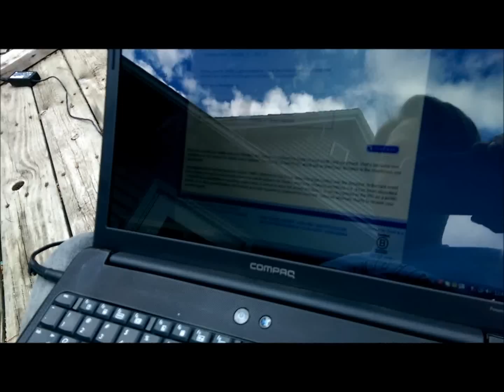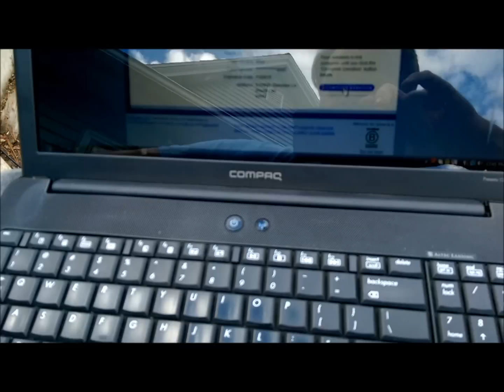AYM Pepper Challenge - Dennis Glover THE SEQUEL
The AYMPepperChallenge is a campaign to raise awareness and funding for large-scale pepper farming in Africa. In response to the growing Ebola crisis in West Africa, AYM is focused on their Post Ebola Strategy, which aims to create jobs for thousands.

To challenge your own friends, just post a video of you eating a pepper, make a donation to AYM, and nominate some friends as well by tagging them on Facebook. Make sure to include the hashtags: AYMPEPPERCHALLENGE and POSTEBOLASTRATEGY and that you share the Good luck!